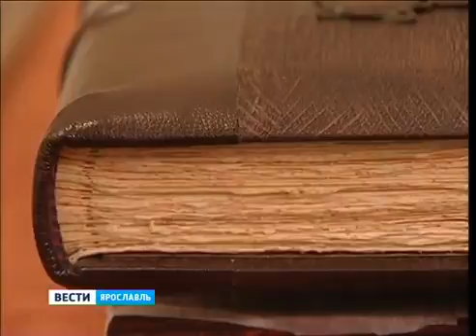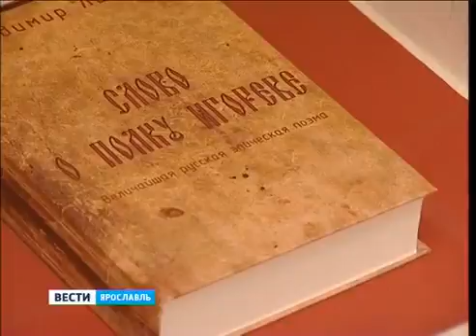Yaroslavl Museum Reserve opened an exhibition dedicated to Lay